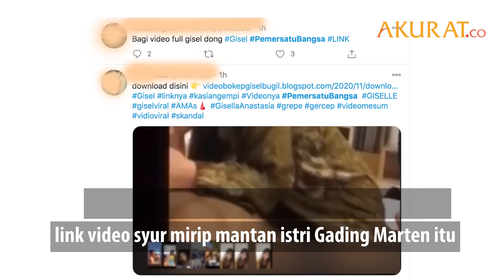Sebar Link Video Syur Mirip Gisel Bisa Kena Denda Hingga Pidana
Jagat Maya dihebohkan dengan video syur yang diduga mirip dengan artis Gisel, Sabtu (7/11). Banyak warganet yang membagikan dan meminta link video syur mirip mantan istri Gading Marten itu. Padahal, meyebarkan video tersebut bisa diancam denda hingga pidana. Hal tersebut telah diatur dalam UU Pornografi pasal 29 dan UU ITE pasal 27.

Bagi siapa saja yang menyiarkan atau menyebarkan video yang mengandung konten pornografi, dipidana maksimal 12 tahun penjara dan denda paling banyak Rp6 miliar.

- Menurut UU Pornografi Pasal 29

Setiap orang yang dengan sengaja mendistribusikan konten yang melanggar kesusilaan, dikenakan pidana maksimal 6 tahun penjara dan denda paling banyak Rp 1 miliar.

- Menurut UU ITE pasal 27

DATA: Berbagai Sumber | VIDEO: Twitter | FOTO: Hendra Prakoso
NASKAH: Tri Affandi | VIDEO EDITOR: Ahmad Rohaefi | NOVEMBER 2020